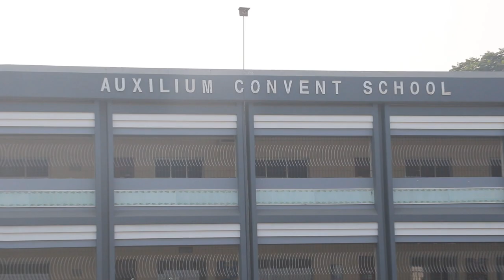A visit to Saraswatipur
Saraswatipur, a small village in the Jalpaiguri District of West Bengal located within the Baikunthapur Forest, beside the Teesta River Barrage where only a few thousands of people reside in the lush green expanse of nature. It’s almost an hour drive from the main town of Siliguri towards Gajoldoba. The inhabitants of the village are poverty-stricken. Its heart wrenching to see the innocent souls suffer from hunger, proper shelter, clothing, lack of education, etc. In fact they are deprived of the basic necessities of life.